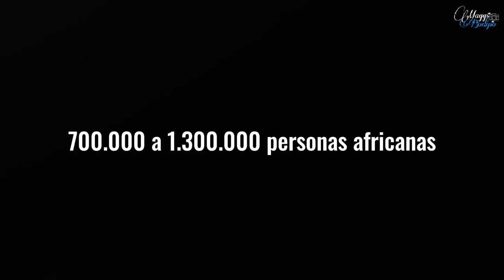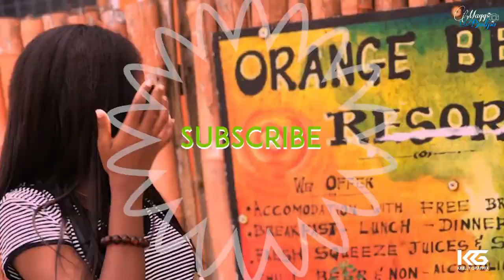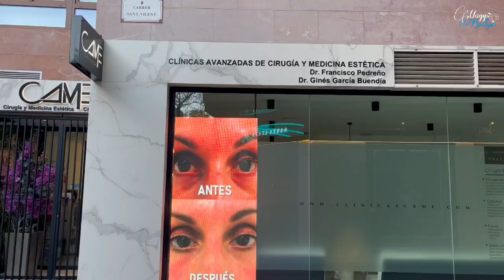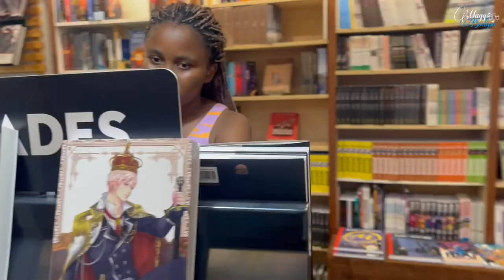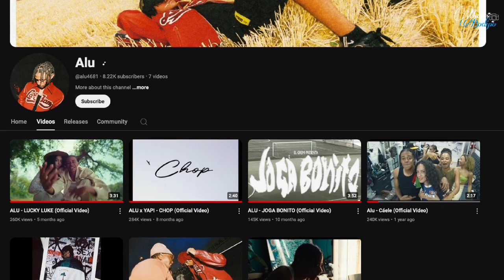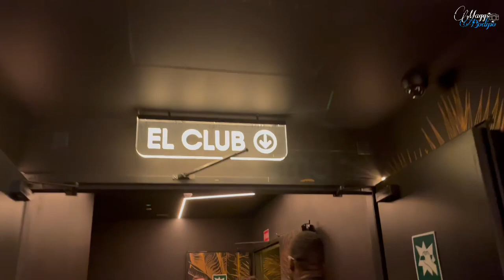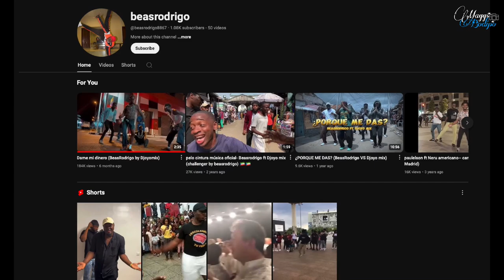la ESPAÑA que no muestran en la TELEVISION: Asi es ESPAÑA realmente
Tuve la oportunidad de viajar a españa para un periodo corto de tiempo y lo cierto es que españa no es lo que parece.

👉🏽Sigue mi canal: @maggsbodipo

Mas videos:
ASI es una COCINA TRADICIONAL AFRICANA: Visitamos una cocina Ndowe